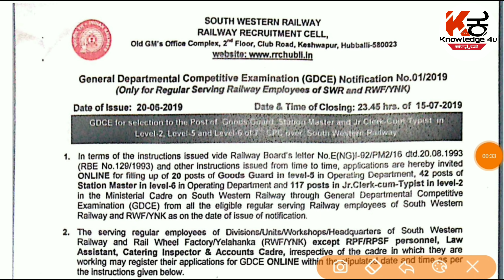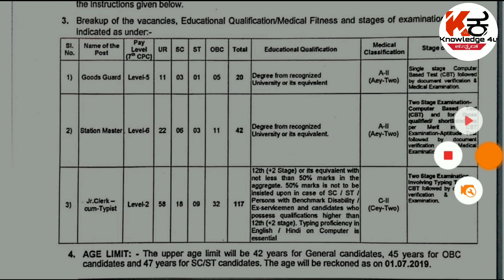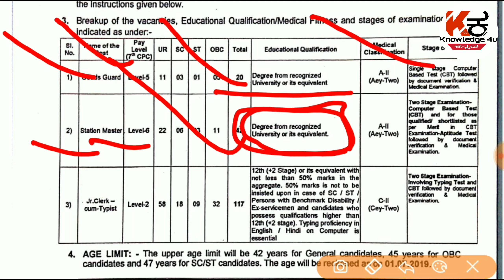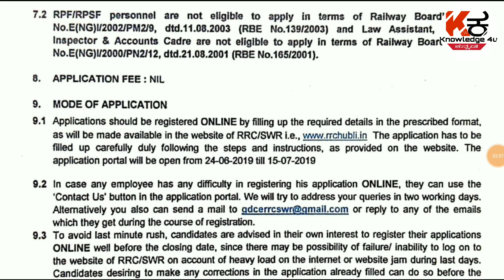ಹುಬ್ಬಳ್ಳಿ ರೈಲ್ವೆ ನೇಮಕಾತಿ 2019 | ಕ್ಲರ್ಕ್ ಹುದ್ದೆಗಳು | PUC, Degree ಪಾಸ್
ಹುಬ್ಬಳ್ಳಿ ರೈಲ್ವೆ ನೇಮಕಾತಿ 2019 | ಕ್ಲರ್ಕ್ ಹುದ್ದೆಗಳು | PUC, Degree ಪಾಸ್ | ಅತಿ ದೊಡ್ಡ ನೇಮಕಾತಿ | Apply ಮಾಡಿ